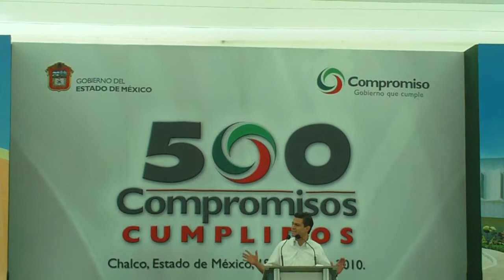Compromiso 500 en Chalco-entrega de Hospital materno infantil -1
Enrique Peña Nieto cumple su compromiso 500 al entregar en la comunidad de Ayotzingo, municipio de Chalco el Hospital regional materno Infantil-Josefa Ortiz de Domínguez.